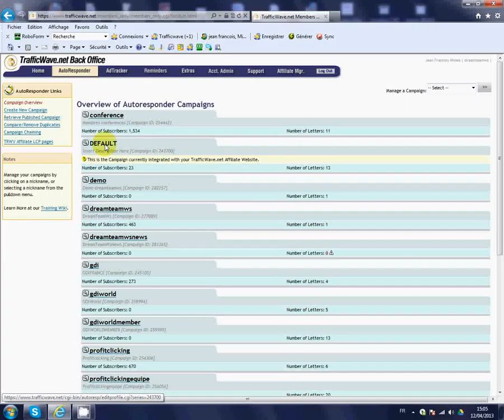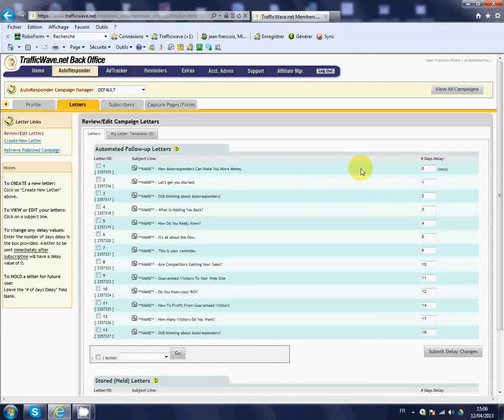IMPORT EMAIL PAR DEFAUT CAMPAGNE ANGLOPHONE TRAFFICWAVE